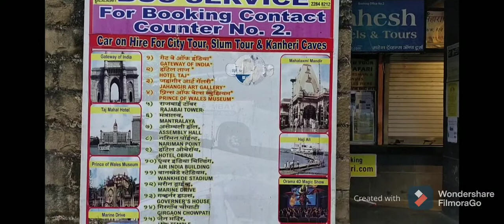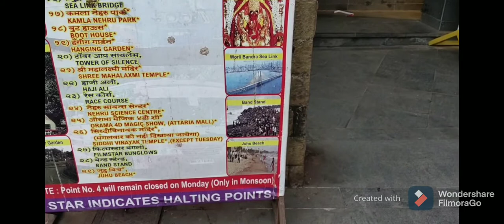mumbai turrissmm . place gate way of india .a view on india border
Welcome 2 ammu health &beauty  tips

2day our topic is a  mumbai special one of d most beautyful place.
gate way of india.
India border location view.

అమ్ము హెల్త్ అండ్ బ్యూటీ టిప్స్ కి  స్వాగతంసుస్వాగతం.
 భారతదేశం యొక్క బార్డర్ అయినా ముంబై
*** గేట్వే ఆఫ్ ఇండియా***
  ఈ వీడియోలో చూడండి.

దయచేసి నా చానల్ ని సబ్స్క్రైబ్ చేసుకోండి.
🔔 కొట్టండి కొత్త వీడియోస్ కోసం.
ప్లీజ్ లైక్# షేర్ కామెంట్#
🙏🙏 ధన్యవాదాలు🙏🙏🙏